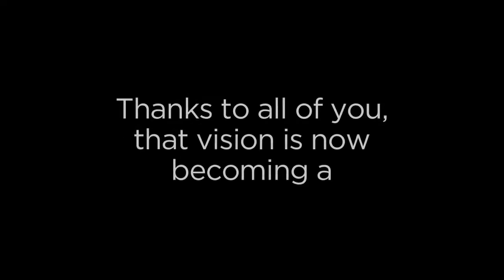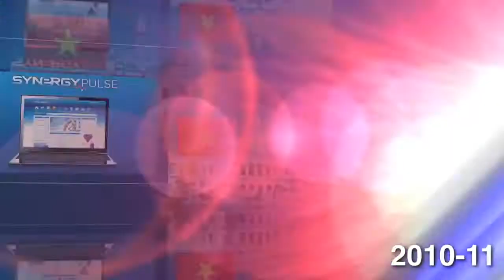Synergy WorldWide PROSPER Video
Fundamenty działalności Synergy WorldWide jeszcze nigdy nie były tak bezpieczne i stabilne, a to dzięki wsparciu Nature's Sunshine Products — notowanego na giełdzie lidera branży, który prosperuje od chwili założenia w 1972 roku.

Odgrywamy aktywną rolę w nadawaniu kierunku firmie Synergy WorldWide. Zespół zarządzający obejmuje doświadczonych liderów z najlepszych firm w branży, a ich jedynym celem jest pomóc nam osiągnąć sukces. Polityka otwartych drzwi promowana przez firmę sprzyja kształtowaniu środowiska opartego na komunikacji, oddaniu i współpracy.

Skype: jozal33
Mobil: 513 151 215